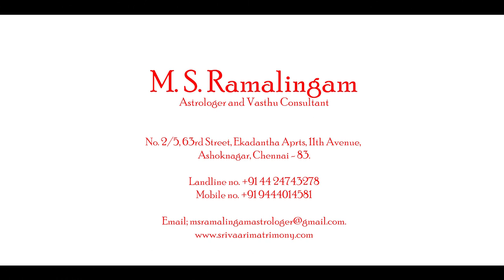கடகம்/KADAKAM | காரத்திகை மாத ராசி பலன்கள் | M S RAMALINGAM, ASTROLOGER & VASTHU CONSULTANT